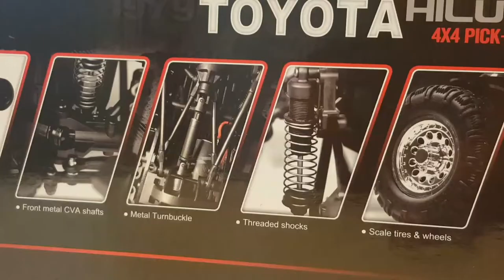RC Trail Crawler TOYOTA HILUX 4x4 Thunder Tiger Review TOYOTA Official Licensed Product NOT TRX4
TOYOTA Official Licensed Product
WATERPROOF 1979 TOYOTA HILUX 4x4 review

Introducing the new RC Truck of Thunder Tiger TOYOTA HILUX 1/12 Trail Crawler RTR. This truck is an awesome 4x4 !!!

Specification Highlights:

Full bearing
All electronics is WATERPROOF